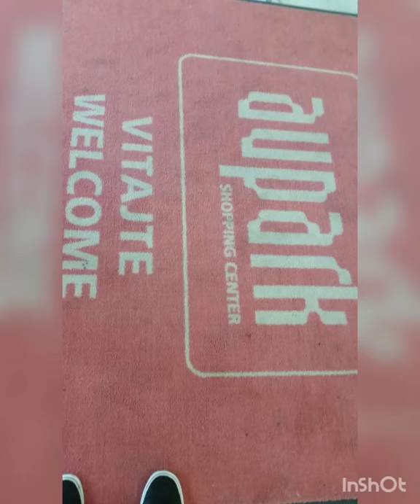Trip to europe 2017